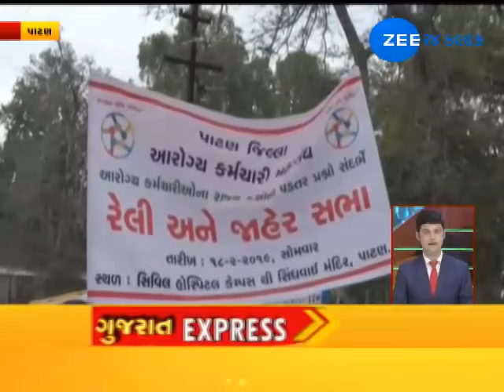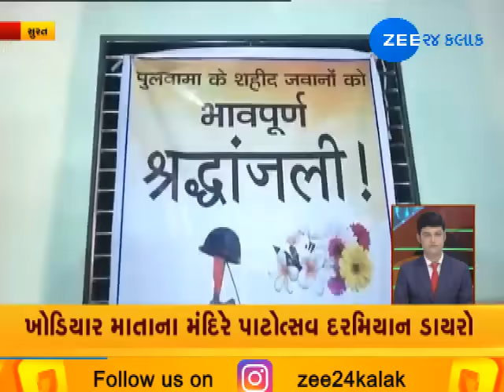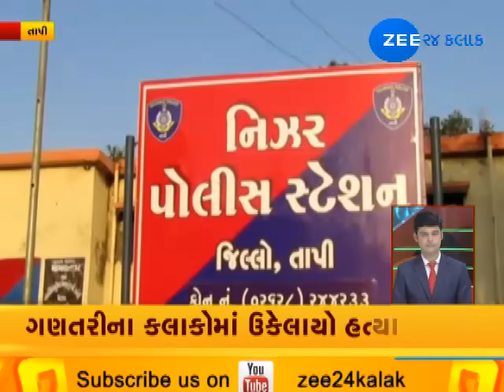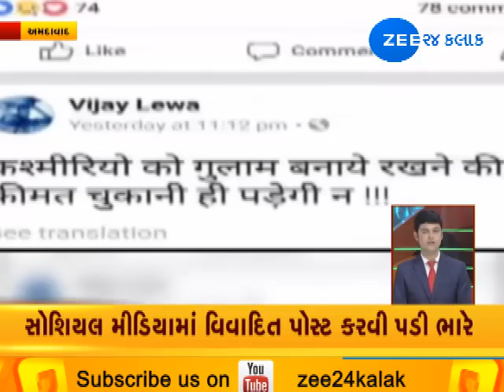Gujarat Express: Watch all news from Gujarat in brief |18-02-2019|Evening| Zee 24 Kalak